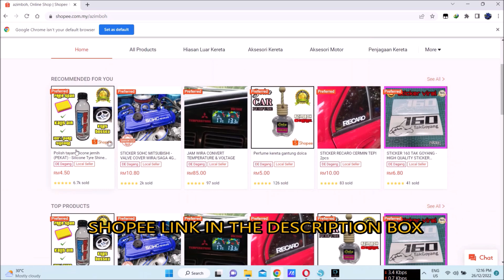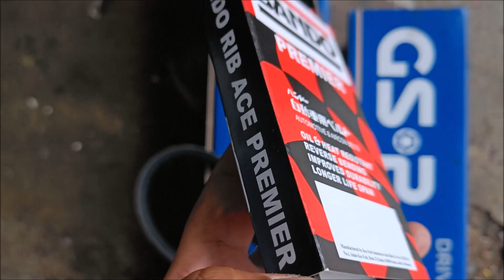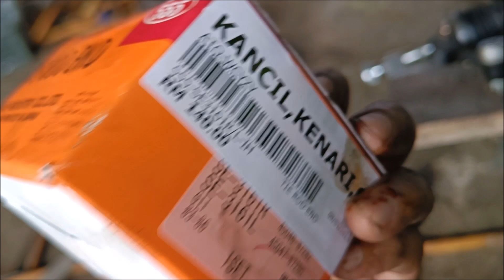EP5 - KANCIL COMEBACK - RESTORE WIRING & SET SAMCO BARU - ENGINE SUDAH READY !!!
LINK SAMCO SET L5 L6 L9

LINK STICKER ROCKER COVER KANCIL TWINCAM

LINK SHOPEE SILICONE TYRE SHINE

LINK STICKER KANCIL BELALANG TURBO

LINK JAM WIRA CONVERT METER TEMP N VOLT

LINK SHOPEE BAJU WIRA KASI MODIFIED CUN-CUN